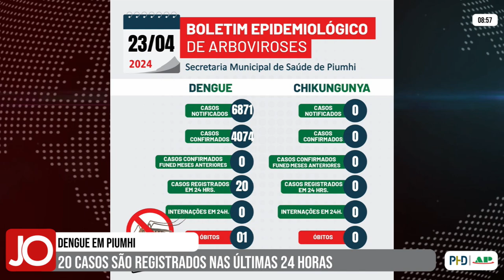MORTES POR DENGUE SOBEM PARA 28 E CASOS PASSAM DOS 80 MIL NA REGIÃO SUL DE MINAS GERAIS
| REGIÃO |

O número de mortes confirmadas pela dengue subiu para 28, nessa semana, em cidades do sul de Minas. O número de casos na região passou dos 80 mil. Os dados são da Secretaria de Estado de Saúde. Saiba mais informações e os números da cidade de Piumhi: